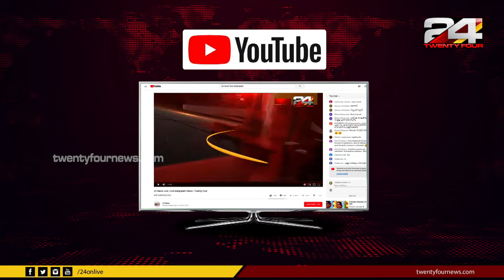ഭീകരവാദപ്രവർത്തനം ; സൗദിയിൽ 65 പേരെ അറസ്റ്റ് ചെയ്തു | 24 Special